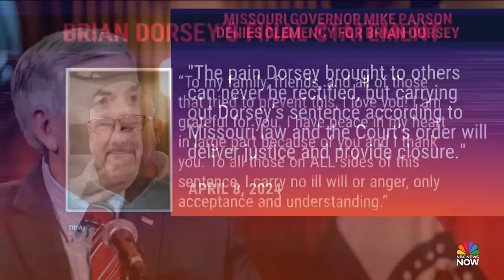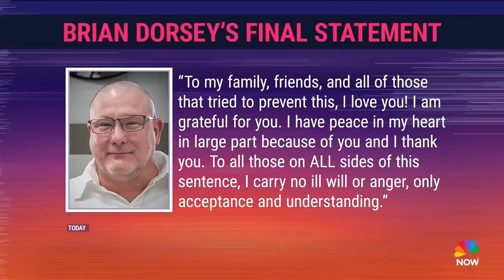Missouri executes death row inmate despite calls for clemency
Brian Dorsey was executed by the state of Missouri in the 2006 deaths of his cousin and her husband. Dozens of prison employees joined the call for clemency in his case, which was denied by Gov. Mike Parson.